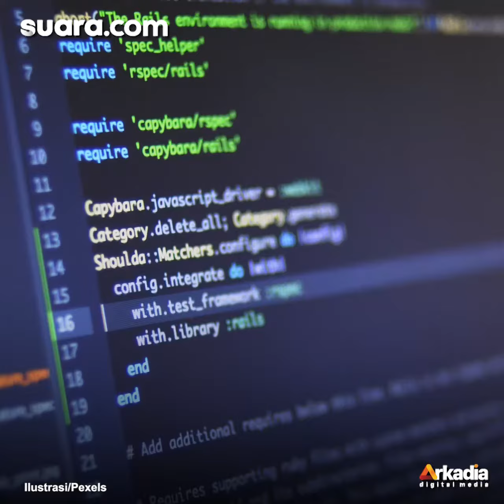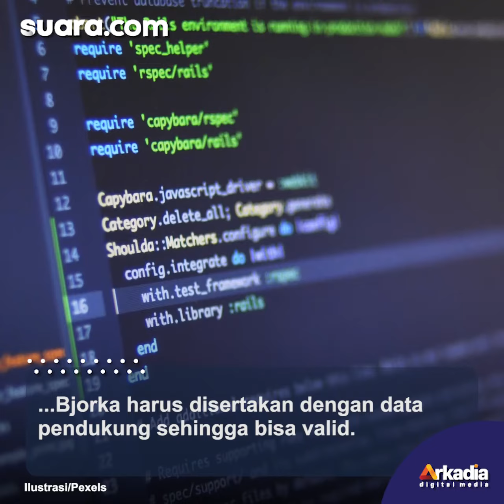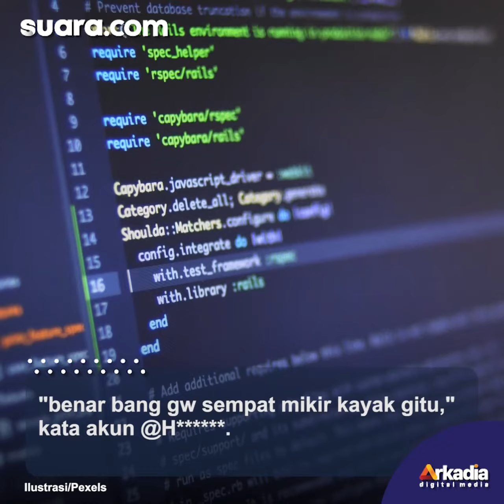Viral Pria Ini Ungkap Keraguan dengan Kemunculan Hacker Bjorka, Pertanyakan Apakah Ini Pengalihan Is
Viral Pria Ini Ungkap Keraguan dengan Kemunculan Hacker Bjorka, Pertanyakan Apakah Ini Pengalihan Isu?

Belakangan ini publik tengah ramai berita tentang kebocoran data yang dilakukan oleh hacker dengan nama akun Bjorka.

Karena membongkar beberapa kasus seperti kasus kematian Munir, Bjorka pun dianggap bak Robin Hood oleh netizen.